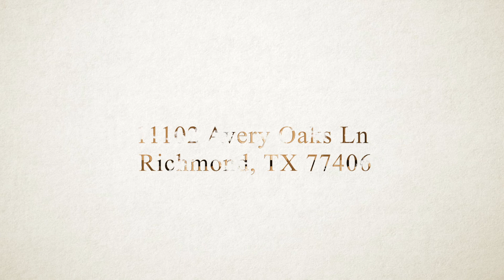11102 Avery Oaks Ln, Richmond, TX 77406